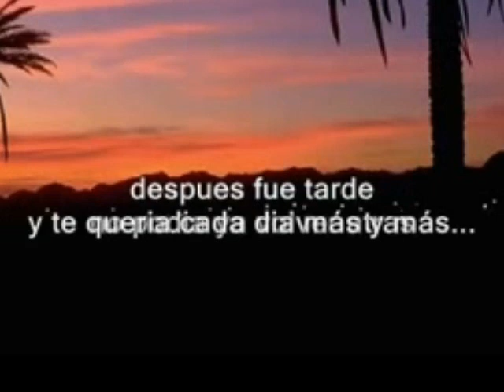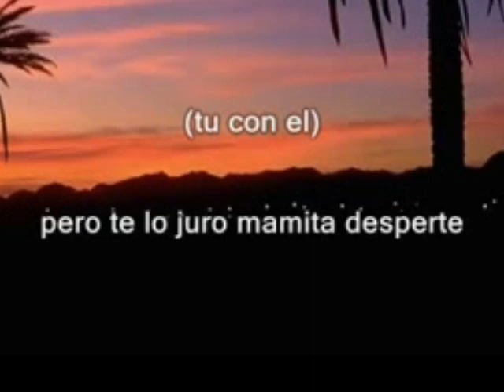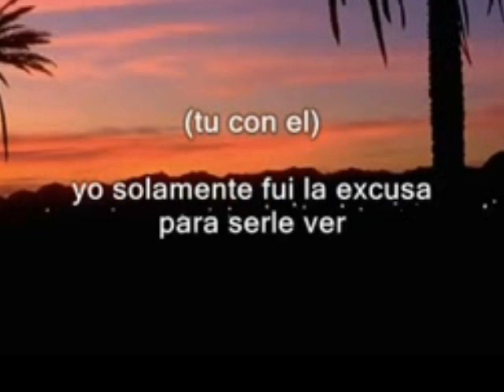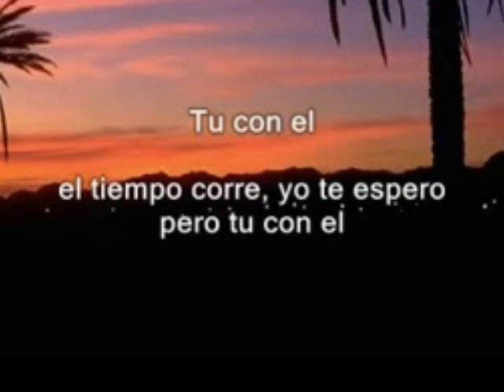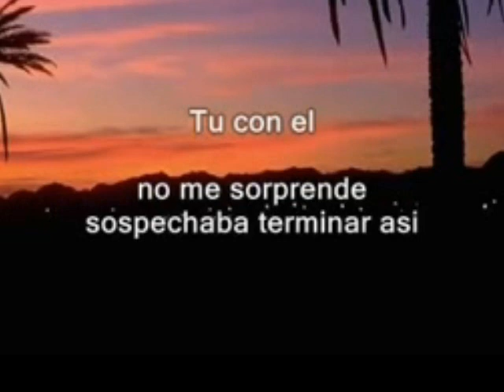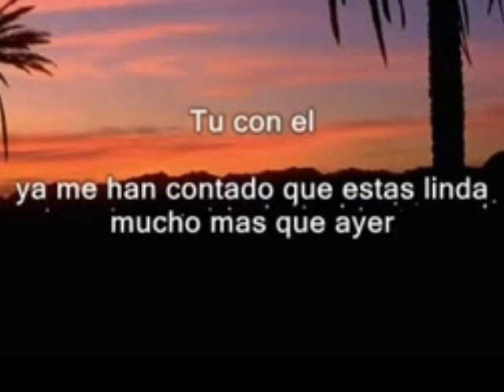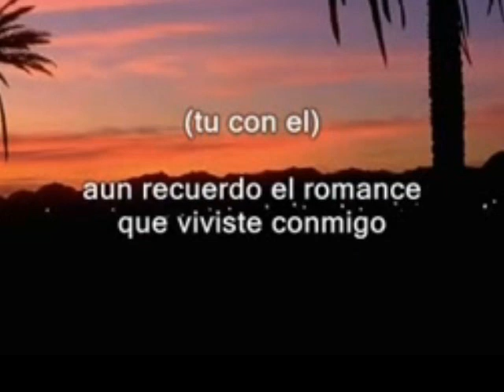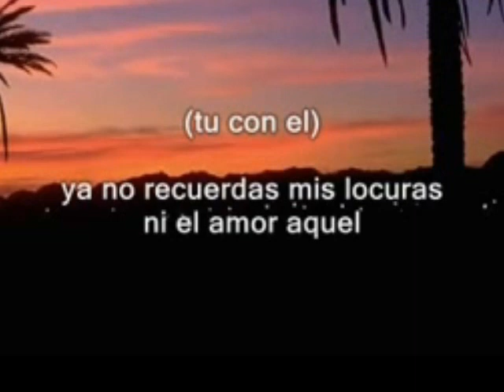TU CON EL Salsa canta Wilbert Alonzo Cabrera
SABROSURA PARA BAILAR